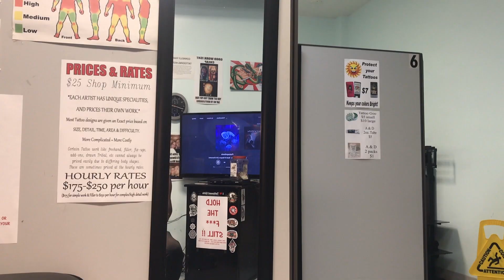FULL ARM SLEEVE TATTOO SESSION (Pt.4)